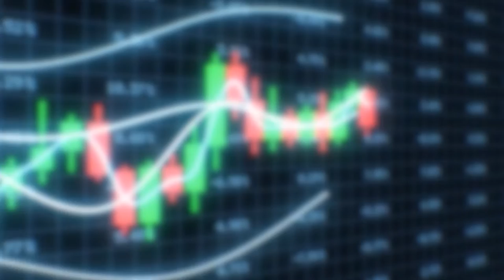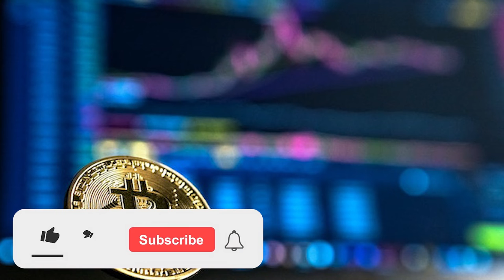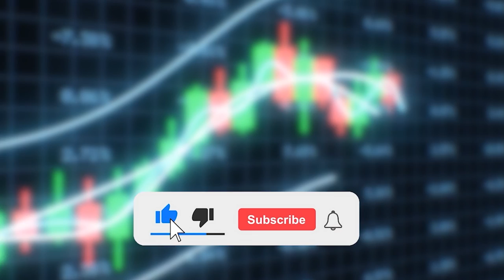New phase of the market! Bitcoin drops to $17,000. How to make money on a collapse?